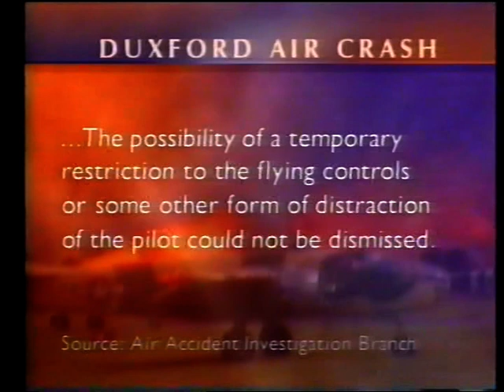BBC Look East - The P38 Lightning Crash at Duxford Airshow (May 1997)